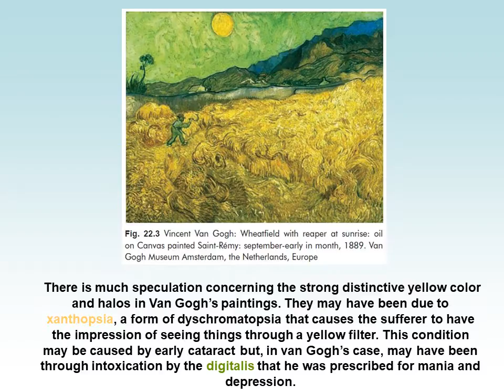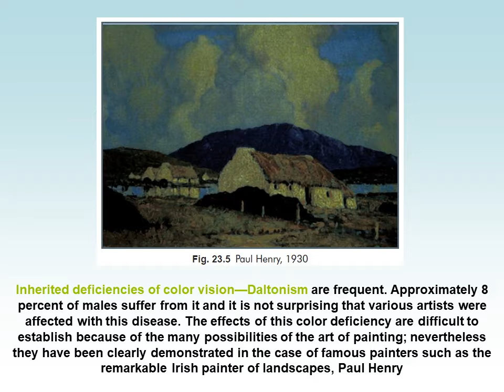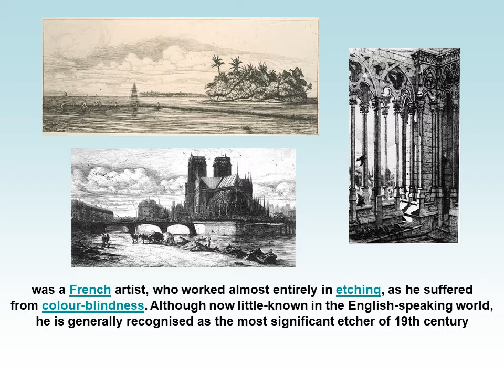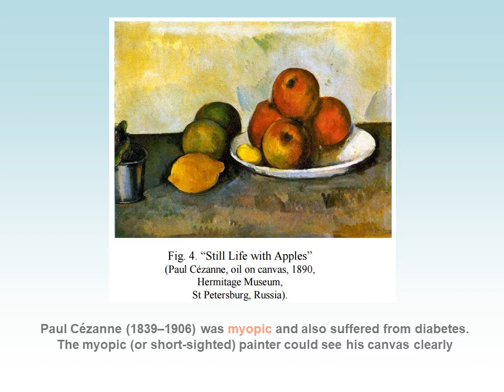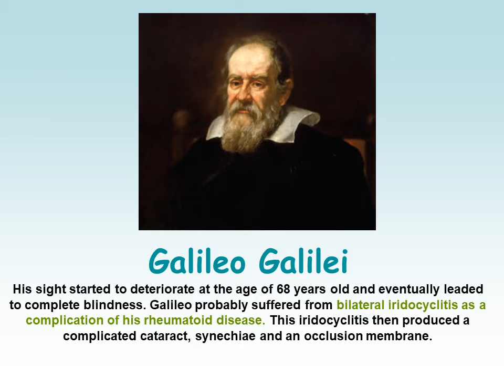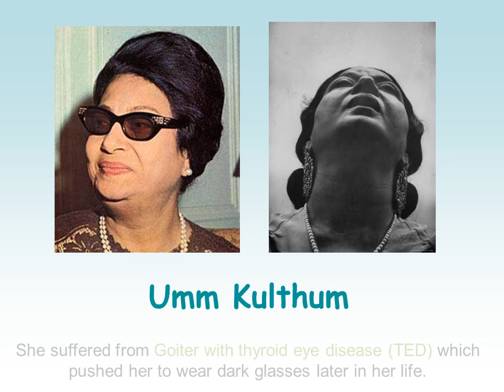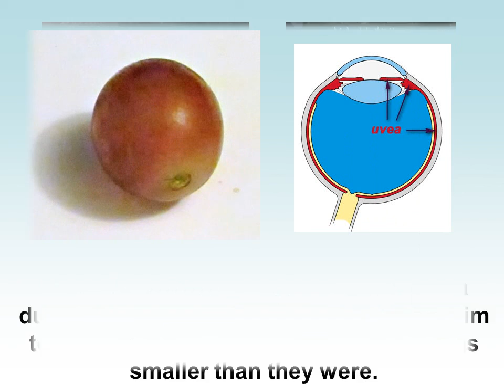Simply, …. No Title ! :)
My talk on 29th Feb, 2016 in National Eye Center , Cairo